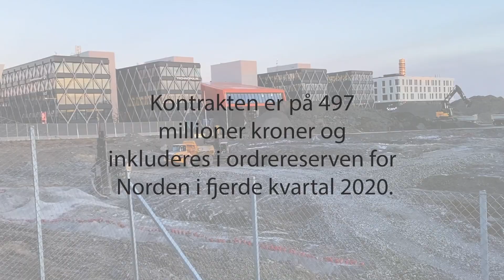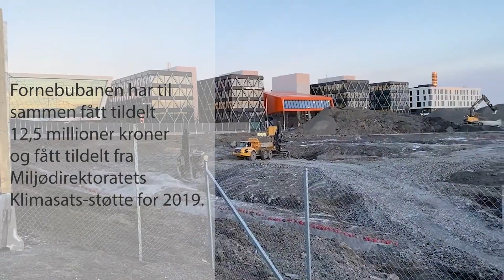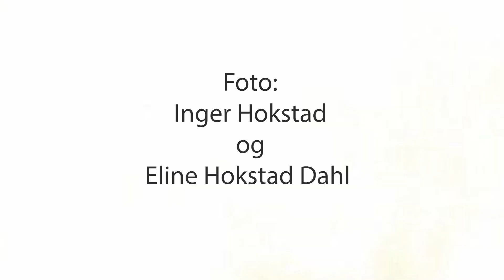Fornebubanen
Stemningsrapport fra Fornebubanen april 2021.